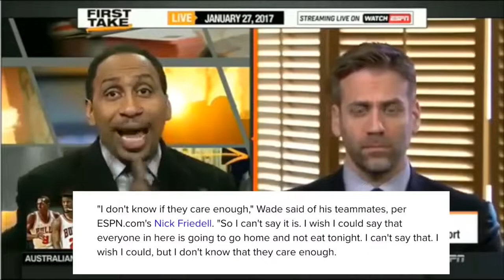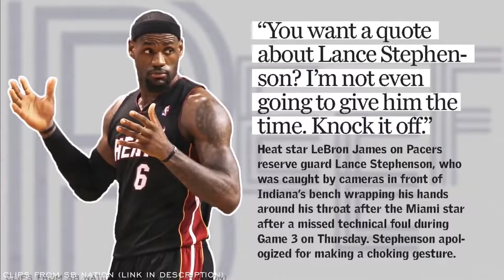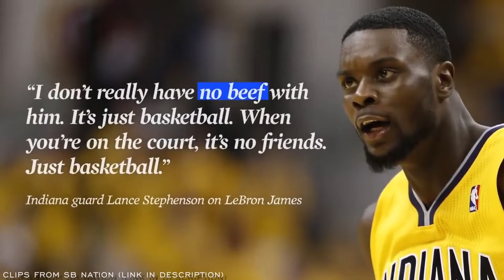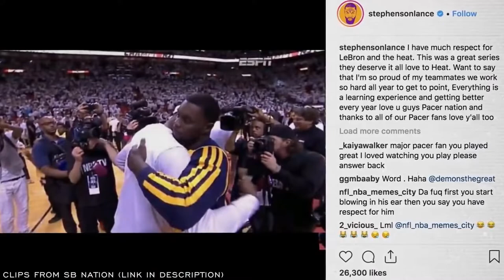NBA Enemies Became Teammates!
SB Nation - Lance Stephenson/LeBron James Beef history